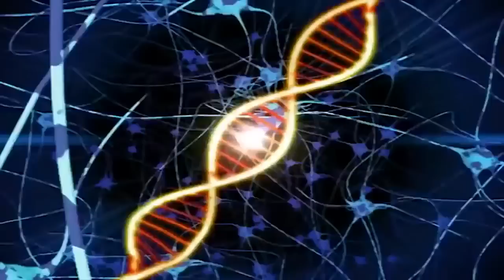Dino Squad 118 - Fire and Ice | HD | Full Episode | Dinosaur Cartoon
Dino Squad 118 - Fire and Ice | HD | Full Episode

On a mission to the Arctic Circle, Max is infected by an ancient mutated virus and the Dino Squad learns firsthand how dangerous global warming can be.